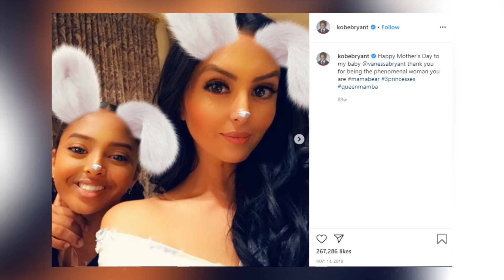Kobe & Vanessa Bryant LOVE Story!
Kobe and Vanessa Bryant’s decade long love story suddenly came to a tragic end when the NBA legend died on January 26, 2020. Despite the heartbreaking way in which their relationship ended, they were one of the couples in the spotlight who knew how to overcome the lows in their marriage. What was the key to their successful relationship? What plans did they have for the future?